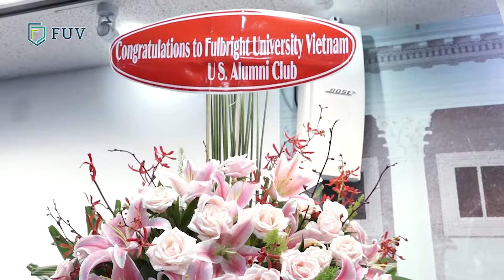Đại học Fulbright Việt Nam nhận quyết định tài trợ từ Chính phủ Mỹ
Ngày 6/6/2017, Đại sứ Mỹ tại Việt Nam Ted Osius đã trao quyết định tài trợ của nước này cho Đại học Fulbright Việt Nam, bao gồm khoản tài trợ đầu tiên từ USAID trị giá 7,2 triệu đô la và khoản tài trợ trị giá 8,3 triệu đô la từ Bộ Ngoại giao Mỹ.